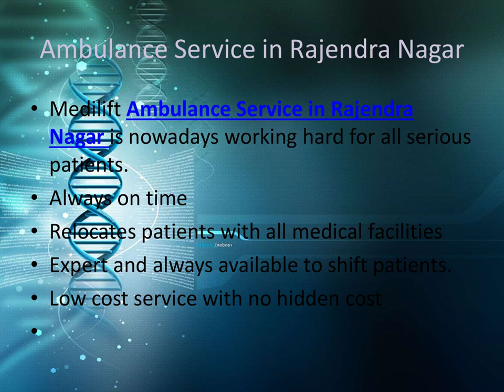Easy to Shift Ambulance Service in Saguna more and Rajendra Nagar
Medilift Ambulance Service in Saguna more and Rajendra Nagar is known for its best Emergency services all around the corner. Our company is the renowned and best company around the world.  We always try to provide the best services to all serious or non-serious patients.